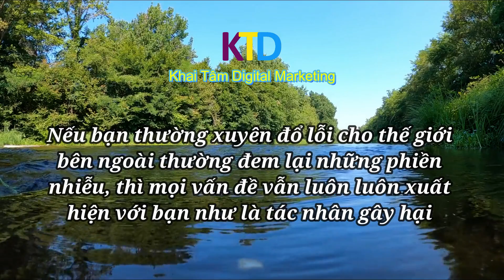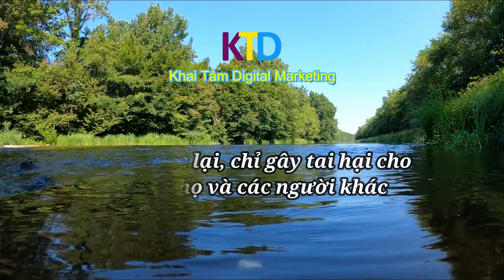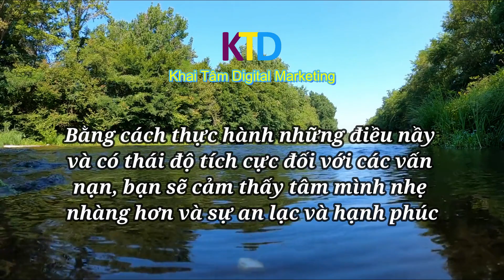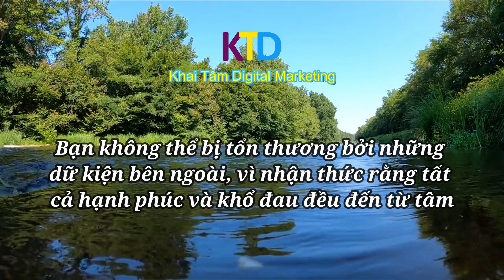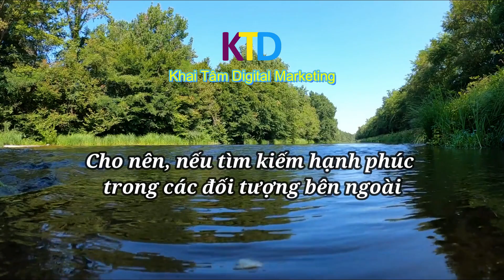Cách đẻ chuyển hóa khổ đau thành hạnh phúc [triết lý cuộc sống]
Đừng để những nỗi khổ đau làm suy yếu và bi thương cuộc đời bạn, hãy xem cách để chuyển hóa nó thành hạnh phúc nhé!digitalmarketing